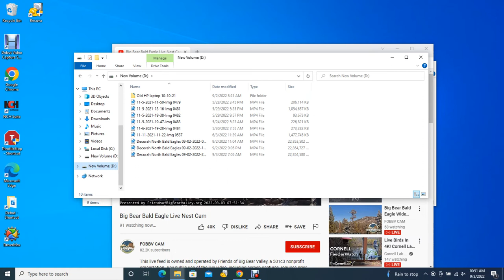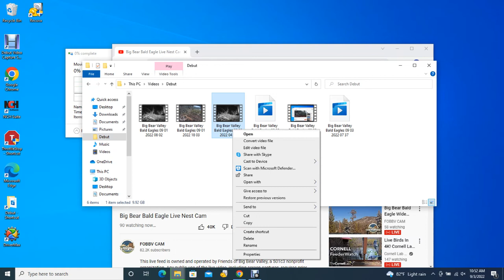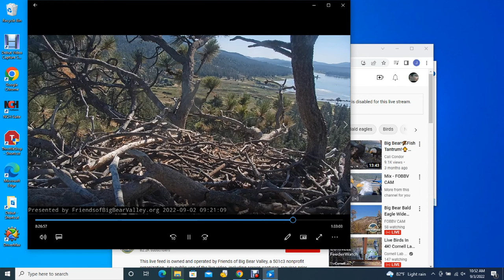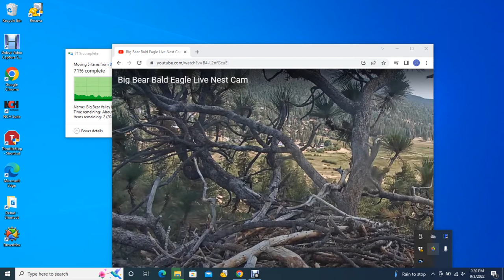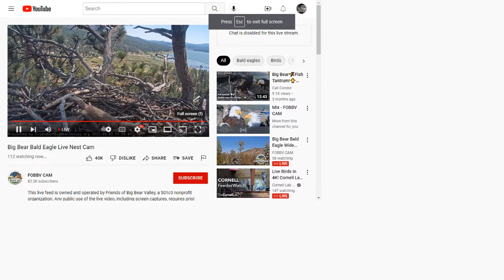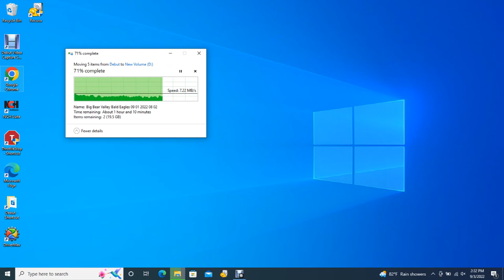Big Bear Valley Bald Eagles 09/03/2022 07:37